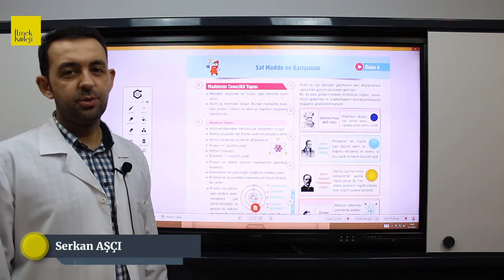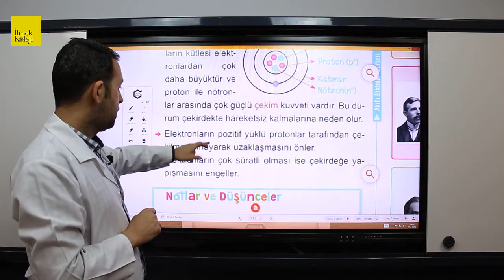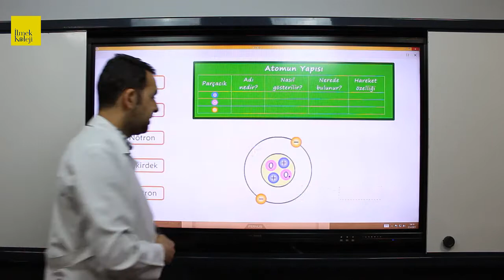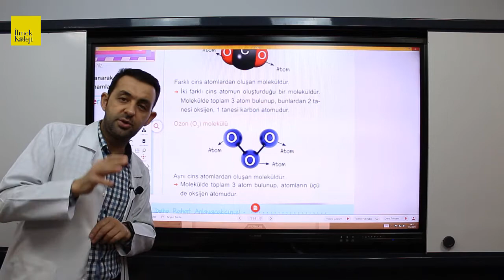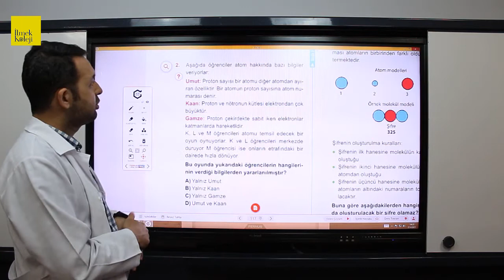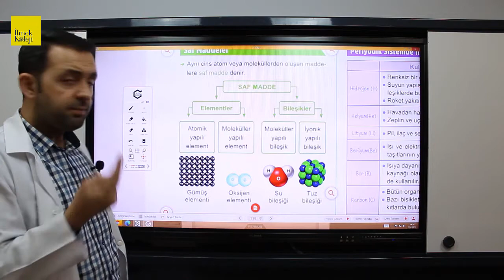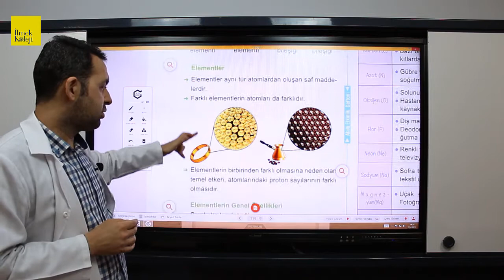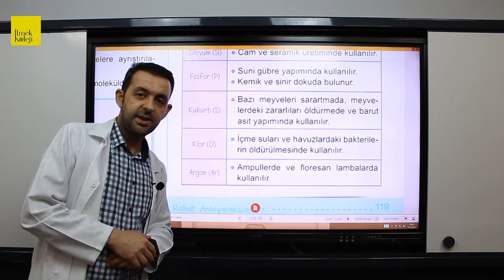7. Sınıf Fen Bilimleri - Saf Maddeler ve Karışımlar 1